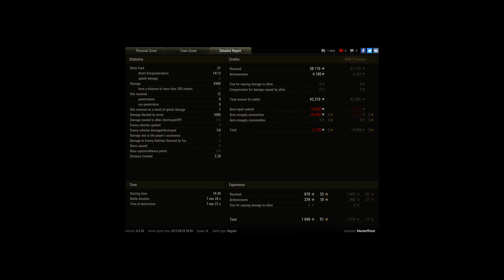T-10, Bergpass, Standard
Player: Masterflitzer [5K]